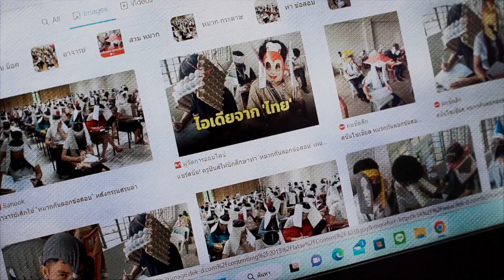บุคคลต้นแบบ ตอน คุณณัฐดนย์ รุ่งเรืองกิจไกร